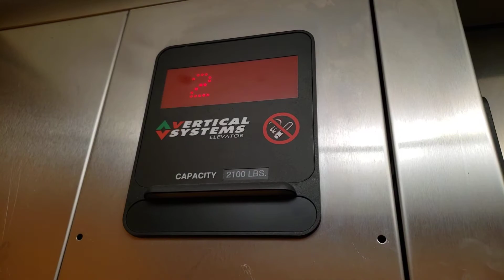ThyssenKrupp Hydraulic Elevator @ Kroger Marketplace, Newport, KY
Filmed with Samsung Galaxy S9 on February 21, 2022

This is the elevator in the Kroger Marketplace grocery store in Newport, servicing staff offices above the pharmacy. This very late ThyssenKrupp Aurora lift was installed by Vertical Systems, a local TK distributor. It has a basic cab and runs fairly well. Satellite imagery shows this store under construction in 2009, and articles about the store's opening corroborate that timeframe, so it's likely that Vertical Systems used new old stock Aurora parts with this lift after the fixture line was discontinued the year before.

Floors served: 2
Manufacturer: ThyssenKrupp
Type: Hydraulic
Model: Oildraulic
Fixtures: Aurora
Year installed: 2009
Kentucky ID number: ?

Location: Kroger Marketplace #423, 130 Pavilion Parkway, Newport, Campbell County, Kentucky, United States.